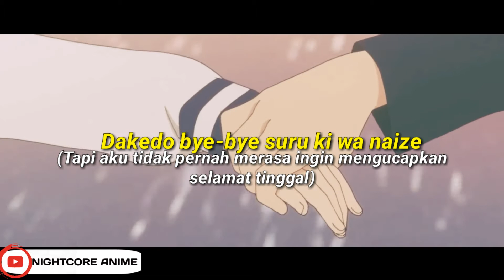AMV Karakai juozu no takagi-san [Shota shimizu] (lyric+translate indonesia)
Sorry kolo ada translate yang salah